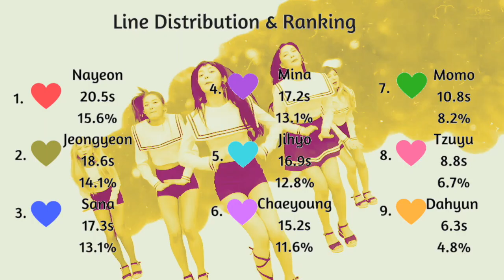How TWICE would sing "KO KO BOP" by EXO